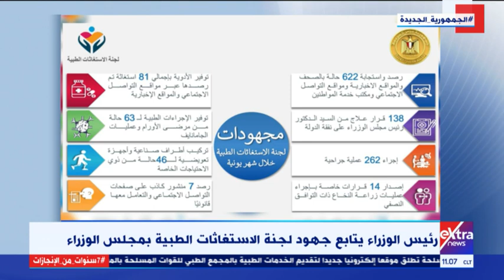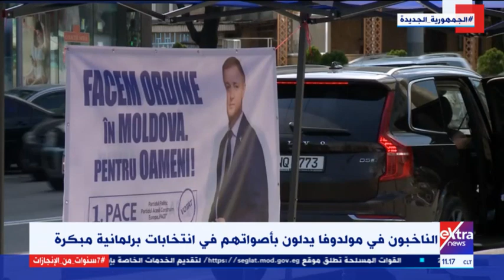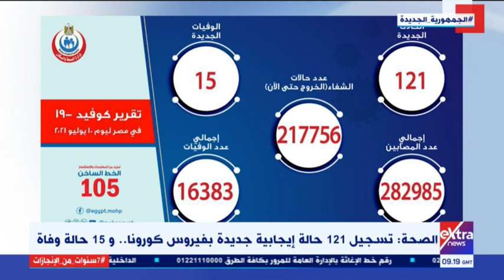غرفة الأخبار| جولة الـ11 الإخبارية (كاملة)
11 يوليو 2021